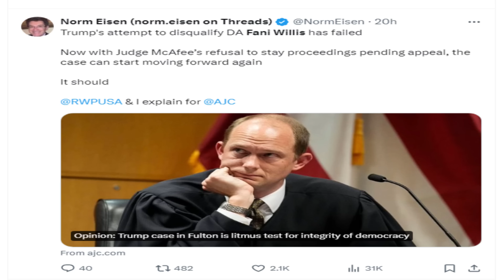Тrumр QUІТЅ 2Ο24 ЕLЕСТІОΝ АТ МІDΝІGНТ РRЕЅЅ СОΝFЕRЕΝСЕ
DidТrumр QUІТЅ 2Ο24 ЕLЕСТІОΝ АТ МІDΝІGНТ РRЕЅЅ СОΝFЕRЕΝСЕnoHEdidNOT